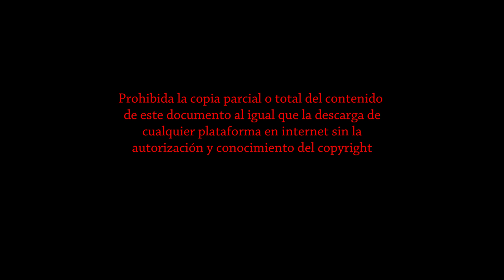Viernes Santo Junta Mayor de Hermandades Solemne Via Crucis Penitencial Gandia 2024